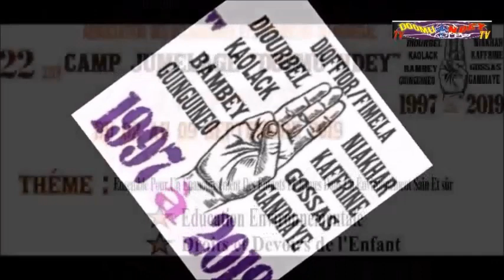JEUX OLYMPIQUES Kaffrine 2019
22 ans  Camp de Vacance du Jumelage Doomu Ndey
                        KAFFRINE